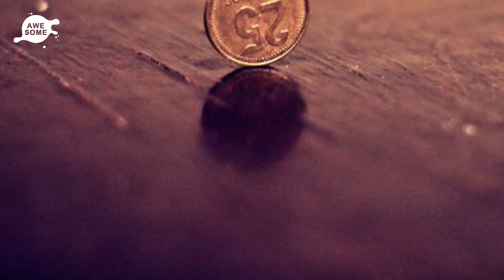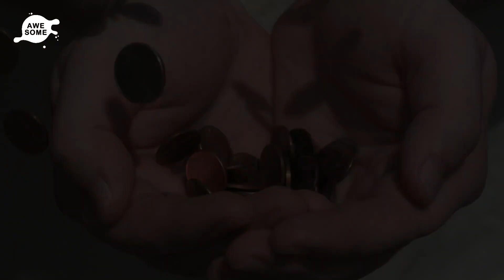Man Who Saved Pennies For 45 Years Cashes Out What He Found Is Totally Shocking!